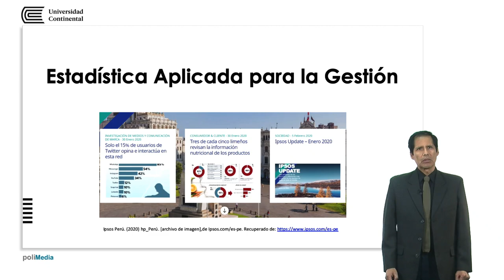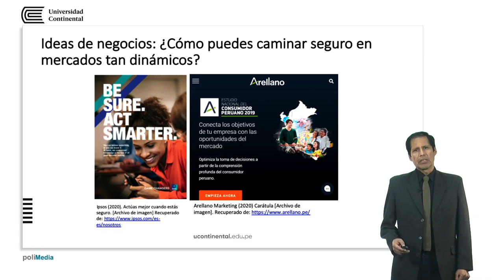Presentación de la asignatura: Estadística aplicada para la gestión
Sergio Jurado Chamorro docente de la asignatura.